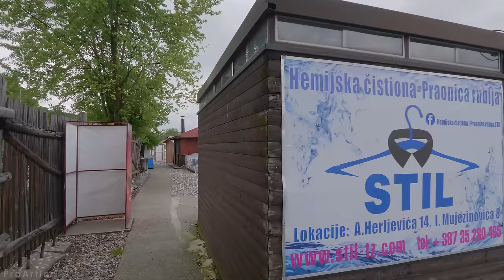4K Virtual Walking Tour - TUZLA, Bosnia and Herzegovina - City Walks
Welcome to Tuzla City in northeast Bosnia! Get closer to Bosnia and Herzegovina with our virtual walking tours! Enjoy this city walk through the charismatic old town and soak up in a quiet atmosphere of the city filled with numerous fountains, open-air terraces, little cafés, interesting monuments, and green alleys. Listen to relaxing city sounds, walk through the stone streets, explore Archaeological Park, and main pedestrianized squares lined with colorful ancient buildings. This colorful city is off the tourist trail but it is worth visiting! You will have the opportunity to explore a modern university city with elements of different architectural styles from the Ottoman period. Relax on the city beaches on hot summer’s day and admire the beauty of local artificial lakes filled with swimming areas. This city is a perfect place where body and soul can rest! Enjoy the unique combination of architectural styles, and learn more about the daily life of citizens! Watch and get inspired by Tuzla's beautiful cityscapes without leaving your home!

Video from: Tuzla, Bosnia and Herzegovina
Video resolution: 4K UHD
Equipment used: Panasonic GH5
Video type: city walking tour
Producer: Roman Khomlyak, Pro Art Inc
Filmmaker: Mykhailo Feshchak
Editor: Mykhailo Feshchak

Tuzla is a cultural and tourist center of northeast Bosnia and the third-largest city in Bosnia and Herzegovina. This city was a major Ottoman town because of the abundance of salt in the past. Today, Tuzla is a famous touristic town thanks to Europe's only salt lake and salt lake tourism. Don't miss the chance to explore this lovely city where history and architecture blend together! Turn on this 4K city waking tour and get closer to the culture of Bosnia and Herzegovina!
 This city tour will not leave anyone indifferent. You can use it to:
1) to see most of the highlights in Tuzla;
2) slow down and enjoy the panoramas of the city;
3) make your place unique and cozy. It can be a perfect 4K TV screensaver or video walls;
4) bring the outside in and travel without leaving your couch;
5) get travel inspiration and unwind.
 Take full advantage of this city walk and watch it on your Oled TV, Samsung 4K TV, Sony 4K TV, LG 4K TV, etc. Imagine how your space would look like with this wonderful city tour. Make your place unique and atmospheric. It’s perfect for any waiting room, lounge, office, vet clinic, museum, public space, dental clinic, hospital, nursery house, home, etc. Enjoy the awe-inspiring views of the city while watching this 4K urban walking tour!

Relevant hashtags